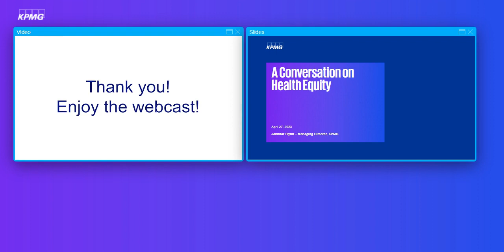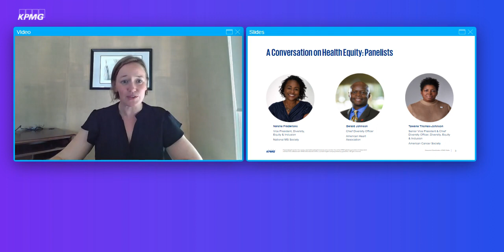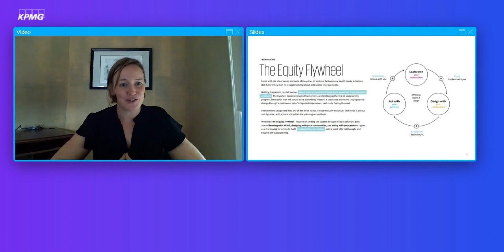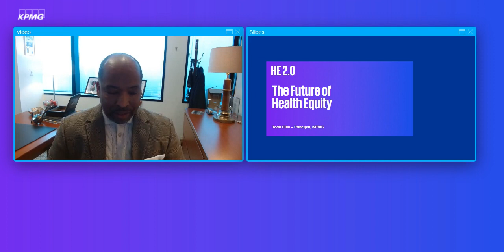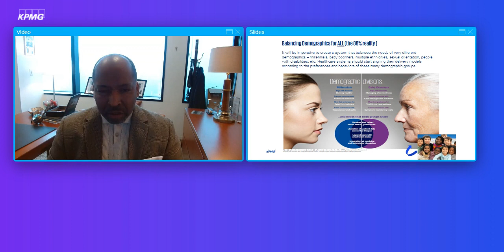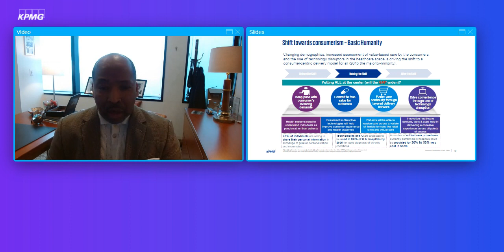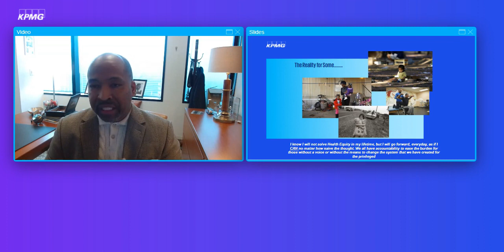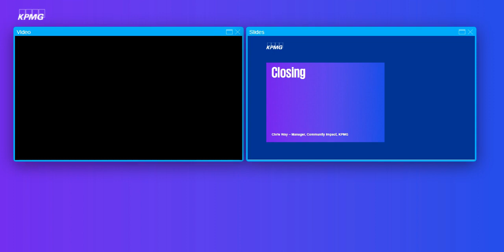A Conversation on Health Equity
For KPMG and our clients, improving health equity is a business imperative; it will help create a stronger and more vibrant economy through decreasing healthcare costs, improving workforce health and boosting life expectancy. KPMG and public health leaders collaborate on this special webinar highlighting health equity, and the role we must all play in championing this critical cause.

This webinar features a panel of executive public health professionals along with KPMG health equity industry leaders. The following speakers are featured on the call:

• Todd Ellis, Principal at KPMG
• Meghan Hendery, Managing Director, Advisory at KPMG (Moderator)
• Gerald Johnson, Chief Diversity Officer at the American Heart Association
• Neisha Fredericks, Vice President Diversity, Equity & Inclusion at the National MS Society
• Tawana Thomas-Johnson, Senior Vice President & Chief Diversity Officer, Diversity, Equity & Inclusion at the American Cancer Society

This video features commentary from these industry leaders, and shares information about upcoming initiatives that KPMG is expanding to support health equity efforts.